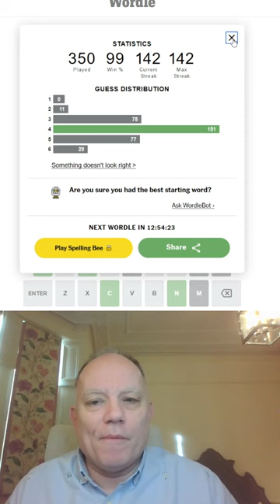Wordle in a Minute - 5th February 2023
Here we go again, Wordling in a Minute - you'll have to 'bear' with us regarding today's thematic opening word ...